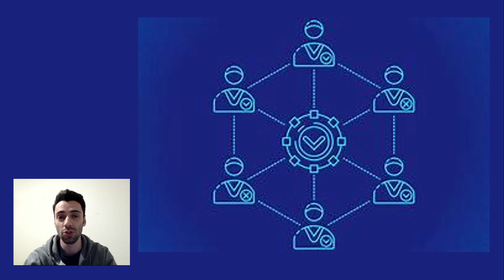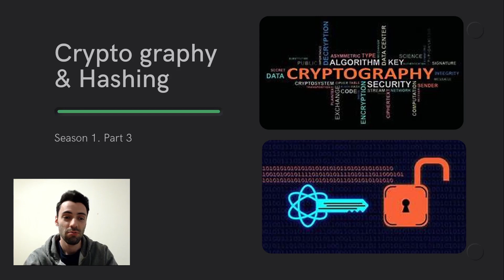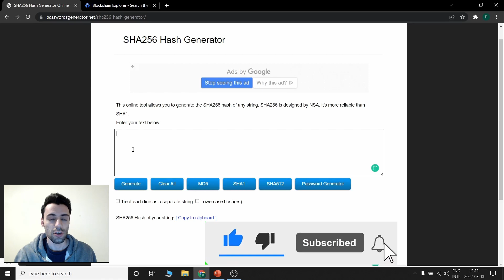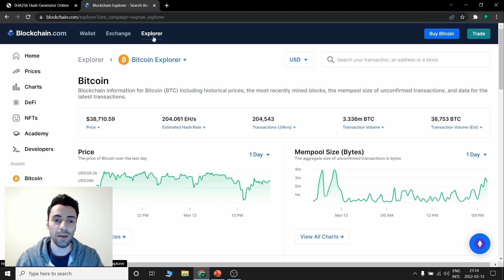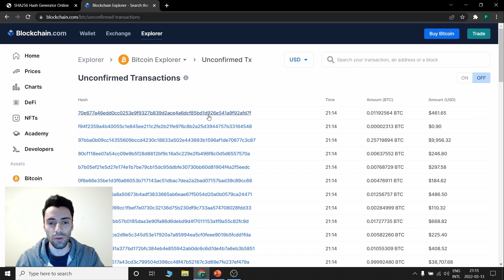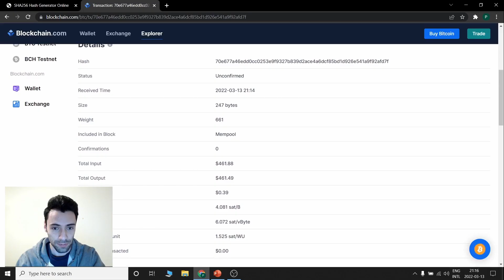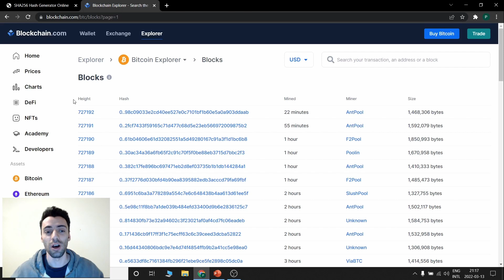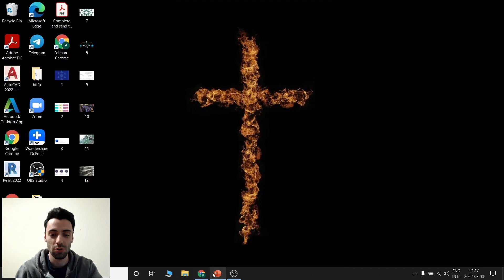Everything about Crypto graphy and hashing of bitcoin. season1 part3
you can find updates of bitcoin, other cryptos, and also news and posts related to the market on my Instagram

Please keep in mind that the content of my media is my personal opinion. this information is for entertainment purposes only, and is only meant for general informational reasons, not financial advice. Nothing in this document should be considered financial, legal, or tax advice. All trading entails risk.